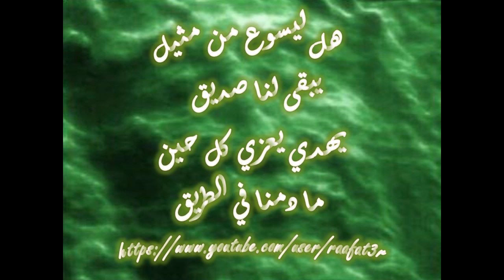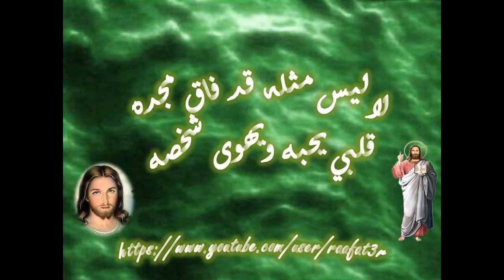ترنيمة هل ل يسوع من مثيل لا ليس مثله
هل ليسوع من مثيل في الطهر والجمال في شخصه الفذ الفريد تجسم الكمال القرار ( لا ليس مثله قد فاق مجده قلبي يحبه ويهوى شخصه ) 2 2 هل ليسوع من مثيل
في الحب للاشرار فقد قضى من اجلهم على صليب العار 3 هل ليسوع من مثيل من يعتق الاثيم يعطيه قلبا طاهرا وعنده يقيم 4 هل ليسوع من مثيل يبقى لنا صديق يهدي يعزي كل حين ما دمنا في الطريق